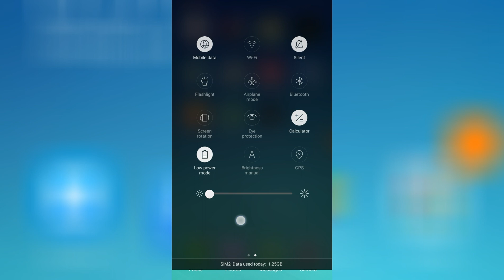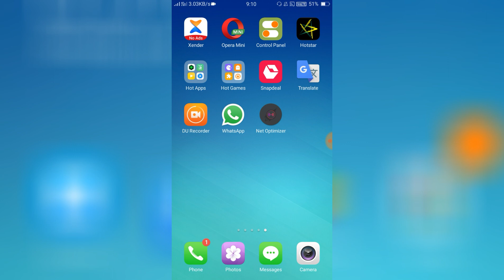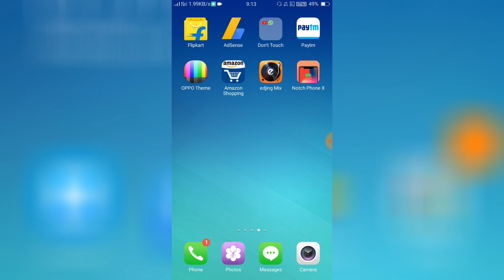OPPO & Realme increase Net Speed Before 366KB After 68MB 100% Proof